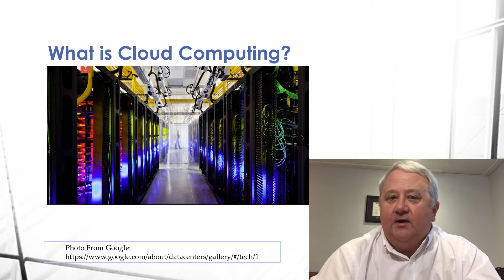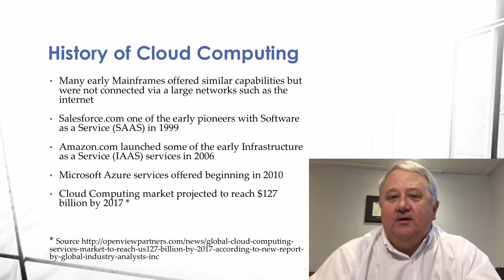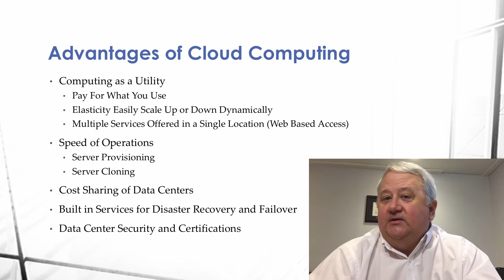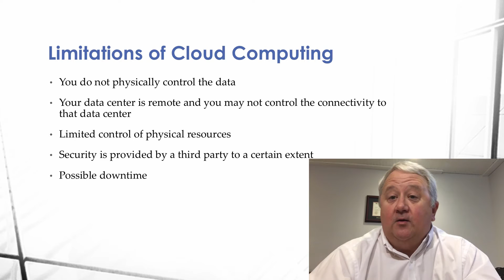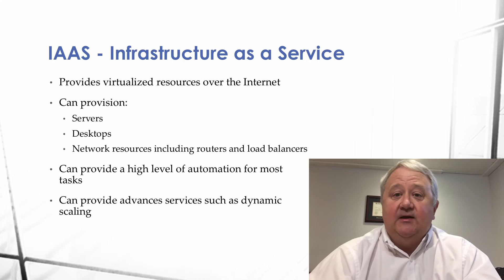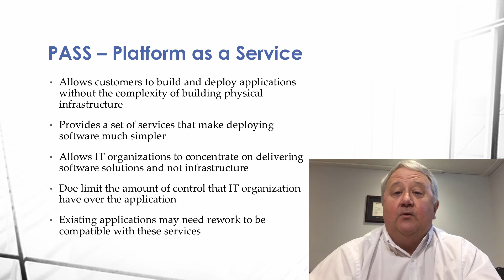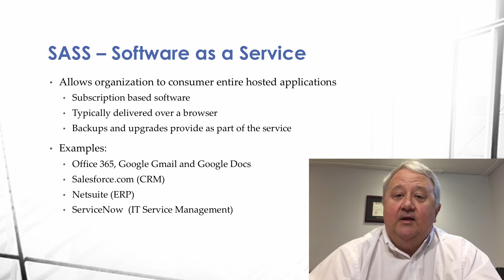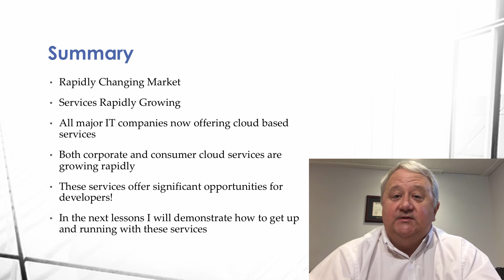What is Cloud Computing?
Why Cloud Computing?

In this class I will teach you the basics of cloud computing and why cloud computing is one of the hottest areas in information technology today.  The market for Cloud Computing services is exploding and the demand developers with Cloud Computing Skills Continues to grow. By many estimates the Cloud Computing market will reach $ 127 Billion by 2017.  If you have not gotten started now is the perfect time.

Class Overview

In this class I will teach you the basics of cloud computing and the advantages and limitations of Cloud Computing. In addition, I will show you how to sign up for free developer accounts with some of the leading cloud computing platforms such as Amazon AWS, Microsoft Azure, SalesForce and Office 365. I will also take you on a brief tour of each of these platforms and show you how to deploy software to each of these as well. By the end of this class you will be able to develop and deploy software to the leading cloud based system on the market today.

Take all of My Skillshare classes for $0.99

Hello everyone! Skillshare currently has a special that was too good not to tell you about. For anyone who is new to Skillshare and wants to try it out, you can get 3 months of full premium membership (membership typically costs ~$10/mo) for $0.99, which includes all of my Skillshare classes (there are currently 10), and all of my new ones coming in the next 3 months using this link.:

Pretty cool. Here is the list of my current classes.

• Getting Started with the Google Cloud Platform
• Information Technology Essentials
• Build an ASP .NET MVC Program in 30 Minutes
• Introduction to Cloud Computing and Amazon AWS
• Introduction to Microsoft Azure
• Build Your Resume Website for Free
• Cloud Computing Development Essentials
• Microsoft Development Essentials
• Become a Successful Programmer without a Degree

Thanks I hope to see you in class!

Thanks I hope to see you in class! Follow me on @Skillshare.